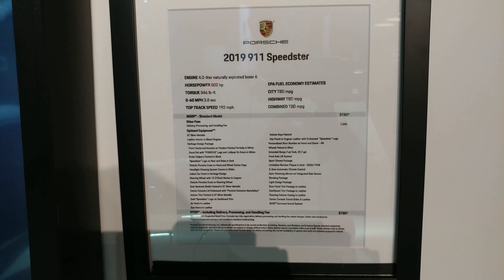2019 GT SILVER METALLIC PORSCHE 911 SPEEDSTER @ 2019 NY AUTO SHOW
2019 GT SILVER METALLIC PORSCHE 911 SPEEDSTER @ 2019 NY AUTO SHOW